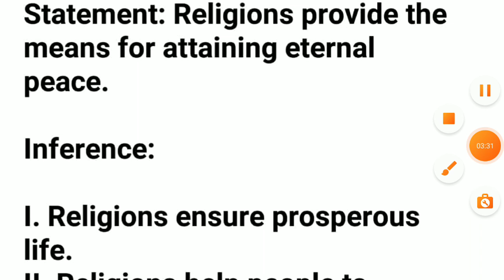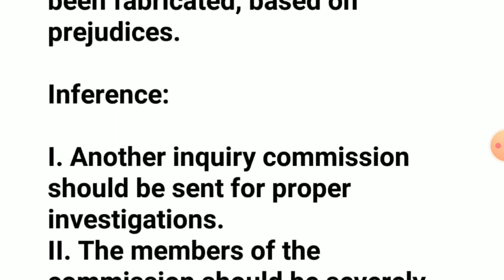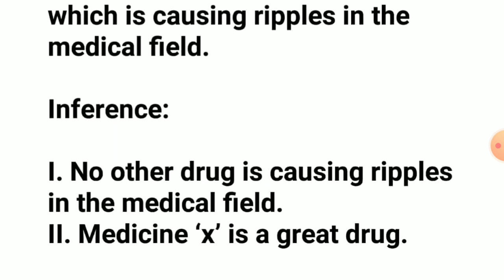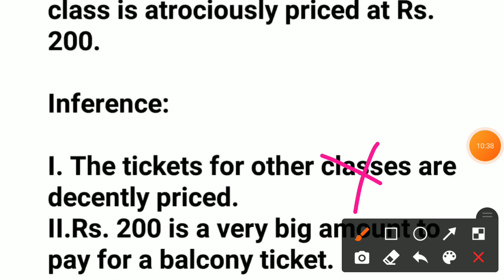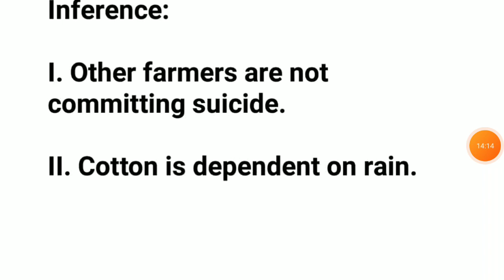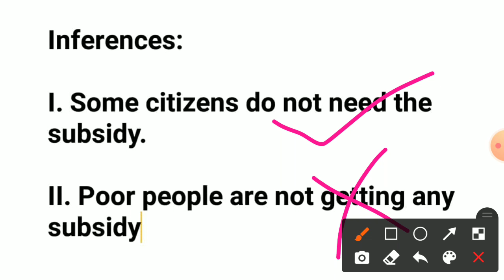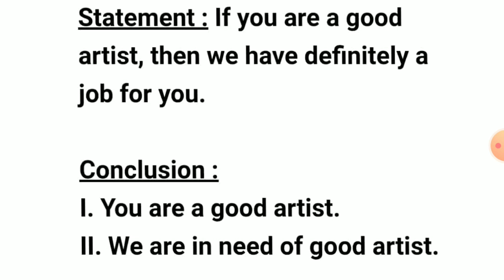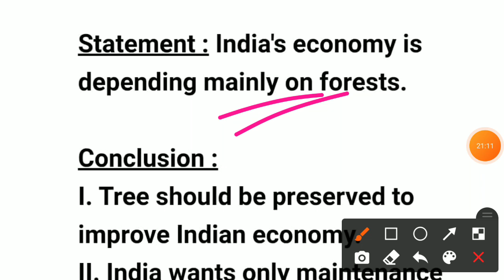Drawing inferences || STOCK ASSISTANT || VETINARY PHARMIST